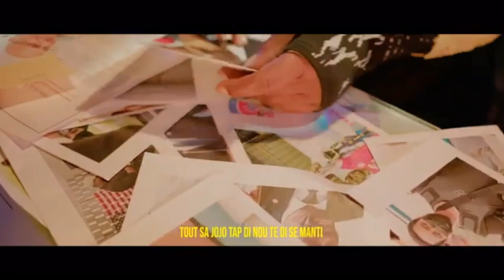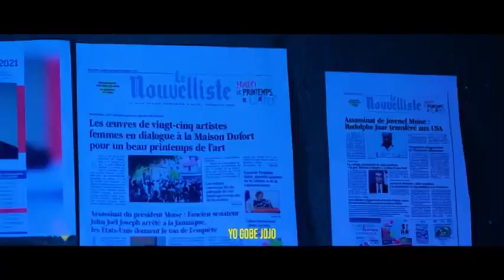PRAL GEN ZEN,MACHE CHACHE PA JANM DOMI SAN SOUPE,LÉON CHARLES VS FRANTZ ELBER.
InfoBertho PRAL GEN ZEN,MACHE CHACHE PA JANM DOMI SAN SOUPE,LÉON CHARLES VS FRANTZ ELBER.